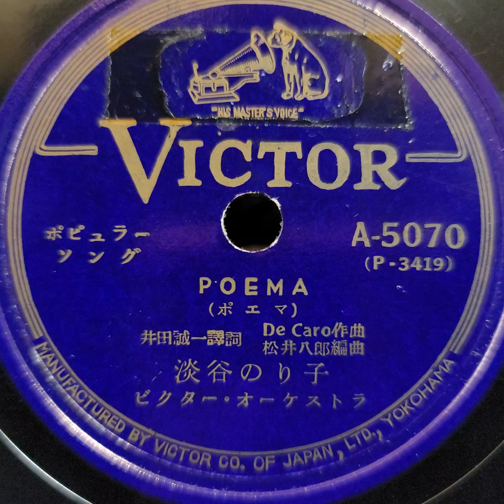淡谷 のり子 ♪ポエマ♪ 1953年 78rpm record. Victor VV 1 ｰ 90 phonograph